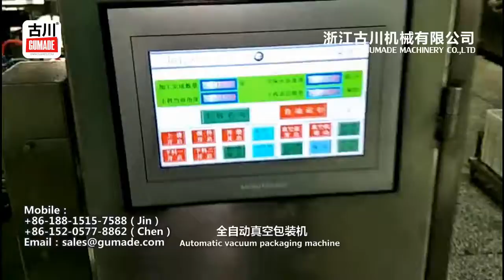牛肉包装机,食品包装机,蔬菜包装机,自动包装机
古川全自动食品真空包装机,经过CE食品安全认证，所有钣金选择304不锈钢材质，防腐，安全。专利保证，品质好，速度快，大大降低人工及包材成本.